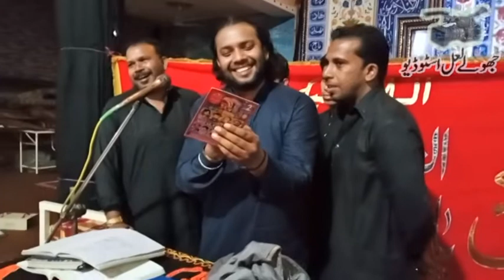naat ah sara zama ik pasy hasnain da na na ik pasy |Zakir Tahir Abbas Haideri|Jhulay Lal Studio